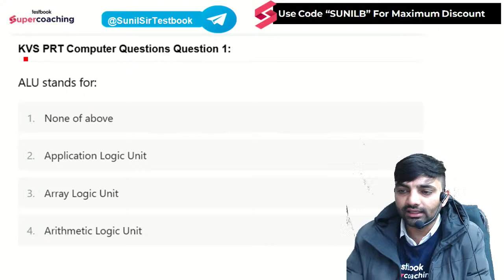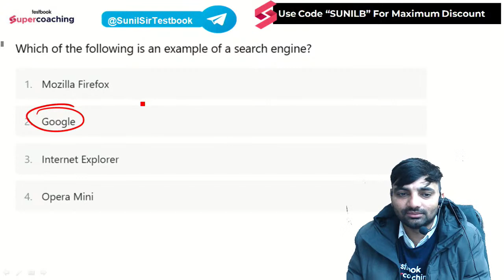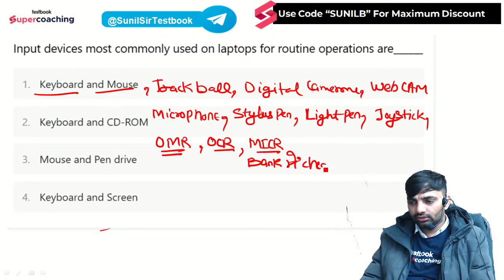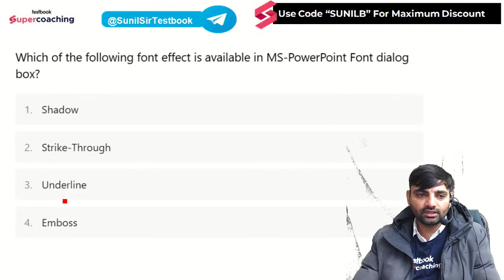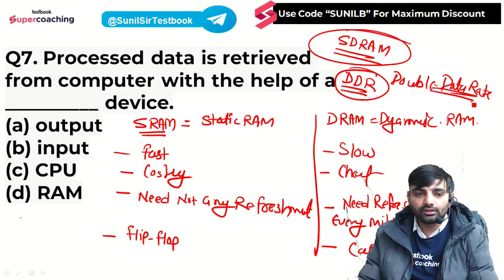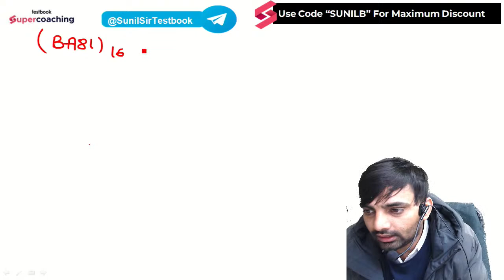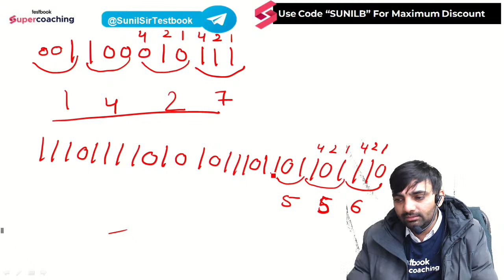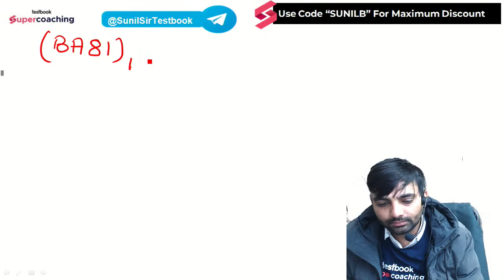KVS JSA Computer Marathon 2023 | Complete Computer Revision | KVS Steno Computer | By Sunil Sir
Use Code "SUNILB"

1. 20+ Courses by Super Teachers
2. 1500+ live classes by Experts
3. Dedicated doubt clearing sessions.
4. Take the advantage of real-time interaction with India’s best teachers
5. 200+ study notes for all subjects
6. 3000+ Full Mock Tests